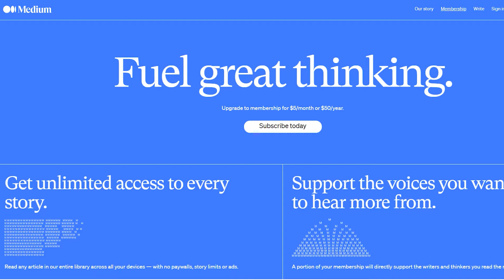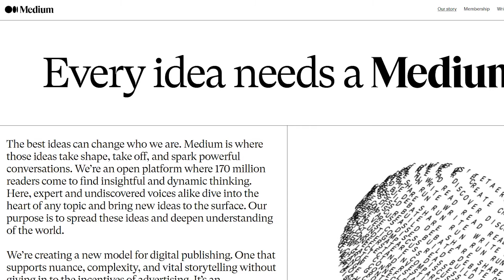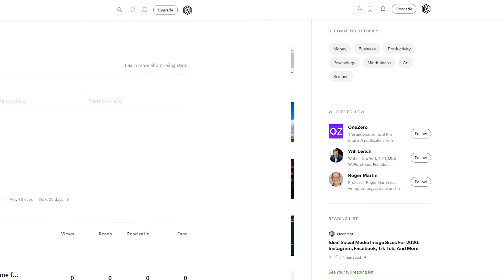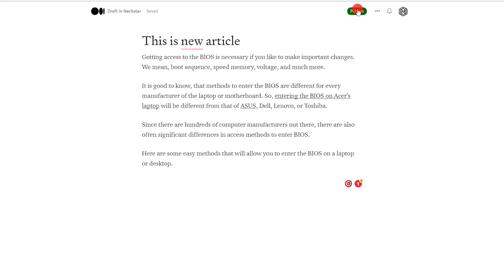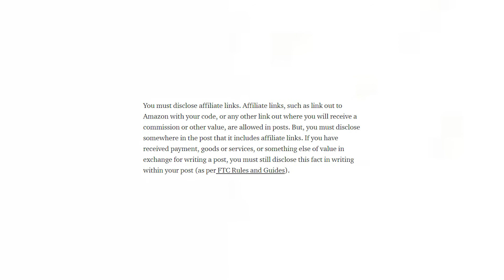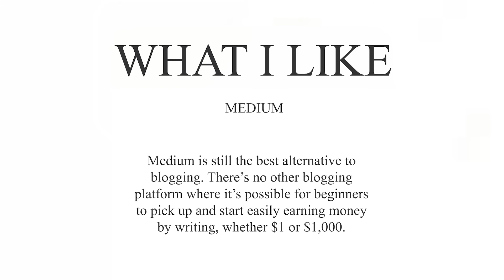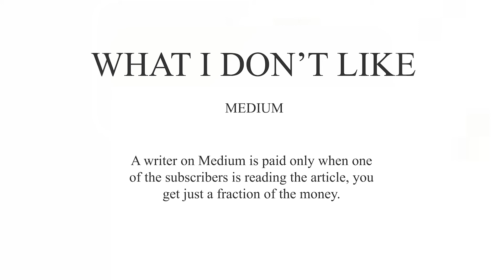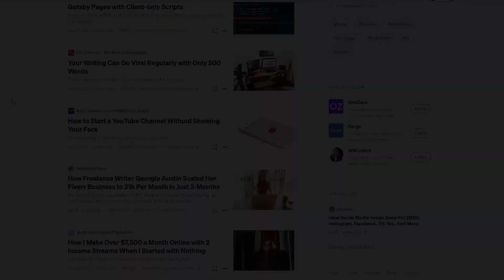How to Make Money on Medium (Getting Paid to Write for Medium)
How to make money on Medium. Can you get paid to write for Medium?

In my opinion, despite the decreasing views, and the income it is still worth writing on Medium in 2021, no matter if you are a beginner or an expert.

Interesting AI Tools

0:00 - Intro
0:35 - What is Medium
2:10 - Medium Partner Program
3:17 - Is it still worth make money on Medium
5:33 - Medium and affiliate links
6:15 - What I like
7:00 - What I don't like

As a freelance writer, you should always look for new opportunities to earn more money with your writing skills. Fiverr, Upwork, Text Brokers are well-known platforms where you can be hired as a writer and get paid for every article you complete.

But there are many more places on the internet where you can make money as a freelance writer. If you have ever wondered how you can make money by writing, I’m here to tell you about Medium.

There is no guarantee that you will earn money using the techniques and ideas in this video. While it is possible to minimize risk, your investments are solely your responsibility. It is imperative that you conduct your own research. I am merely sharing my opinion with no guarantee of gains or losses on investments. Your level of success in attaining the results claimed in this video will require commitment, hard-work, experience and knowledge. We have taken reasonable steps to ensure that the information in this video is accurate but we cannot represent that the website(s) mentioned in this video are free from errors. You expressly agree not to rely upon any information contained in this video.